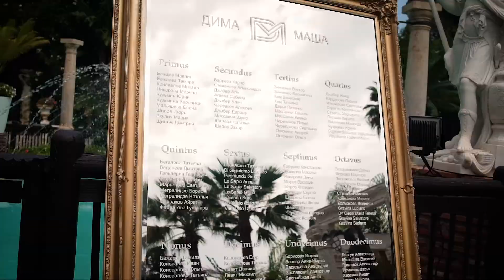Maria & Dmitry. Beautiful wedding at Villa Tiberio, Marbella, Malaga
A beautiful wedding at Villa Tiberio, Marbella, Malaga

"Thank you very much @ivanbudarin.film for an incredible film!👏🏼👏🏼👏🏼"
— Masha & Dmitry